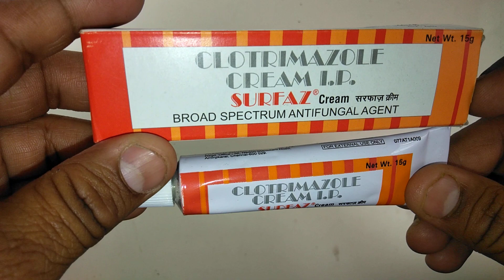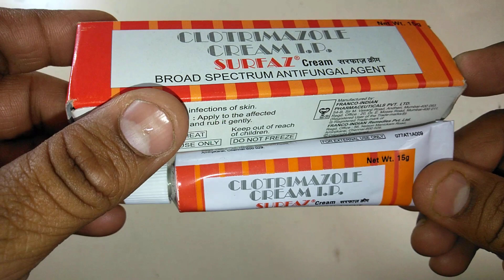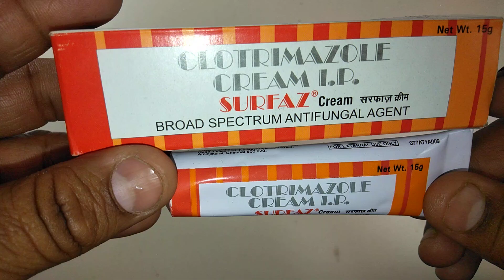Surfaz cream uses & indication in marathi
Surfaz 1% Cream
Manufacturer
Franco Indian Pharmaceuticals Pvt. Ltd.
Composition
Clotrimazole
Prescription Required
Surfaz 1% Cream is a broad spectrum antifungal medicine used to treat skin infections such as athlete's foot, jock itch and ringworm. It also relieves symptoms such as burning, itching, cracking of the skin and discomfort caused by these infections